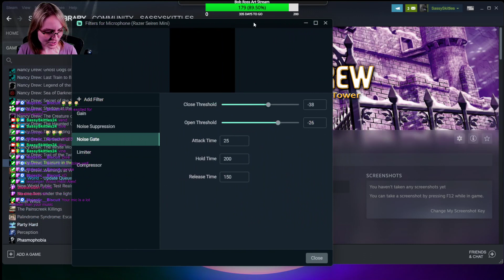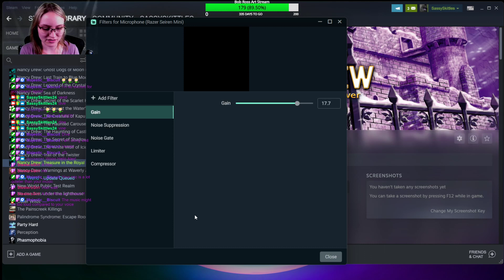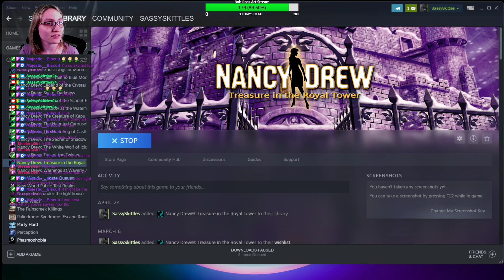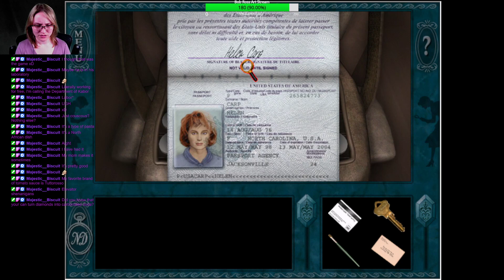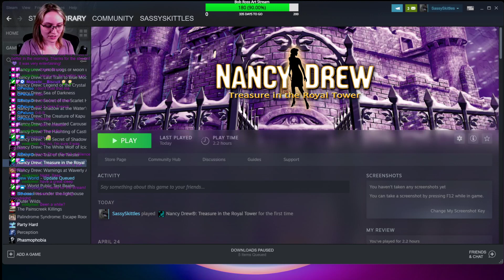Finally healthy enough to stream!